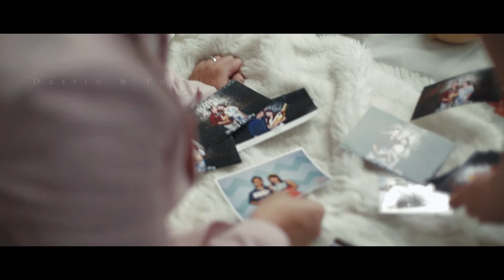Dustin & Yun Hui Pre-Wedding Photography by Chris Ling / Z Wedding ( best / top 3 photographer )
When words just aren’t enough, we recreates your precious memories in film.
Beyond your wedding photos, videos are the best way to capture the best moments of your pre-wedding shoot.
With advancements in social media and digital tech, you can add videos to let everyone see a different side. In fact, many couples are now opting to create videos for their Save-the-Date instead of traditional invitations.
Still photos alone may not be enough, and pre-wedding videos accompanying your shoot are a lighthearted behind-the-scenes essential for portraying your love.
A wedding films you can look back on in the years to come...a love story to share with your next generation.

To learn more about us, Chris Ling Photography and Z Wedding, please visit our YouTube playlists.